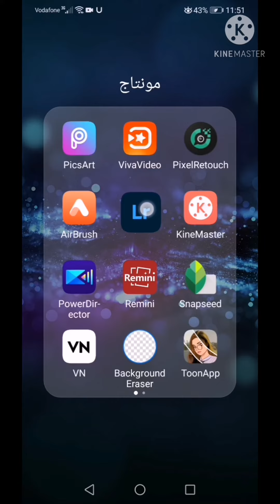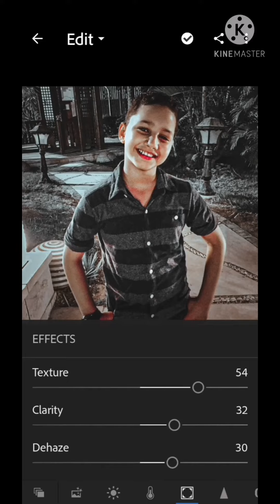فلتر بدون باسورد إلينك في الوصف👍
لينك الفلتر بدون باسورد متبخلش عليا بلايك و اشتراك😓